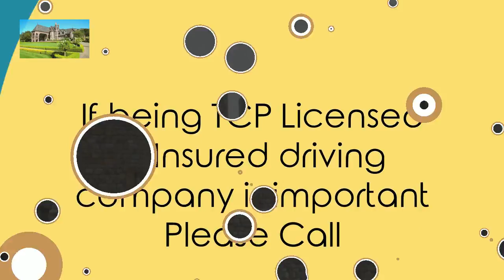Designated Wine Tour Drivers Napa Sonoma Marin Healdsburg Cotati CA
TO CHECK OUR PRICING NOW CALL
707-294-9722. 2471 Solano Ave. Ste. 215
Regional Greatest Marin designated wine tour drivers winery excursions the foods pairings
Description